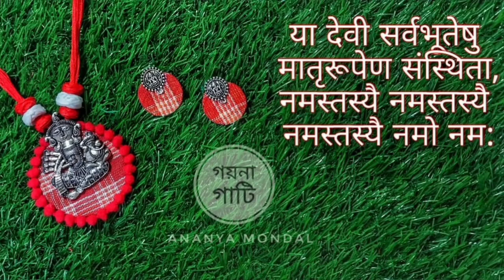Durga Pujo special Jewellery | Handmade Jewellery Making Tutorial | গয়না গাটি ( Ananya Mondal )